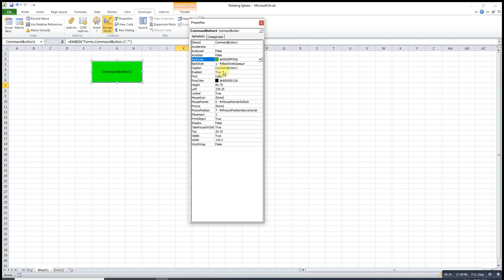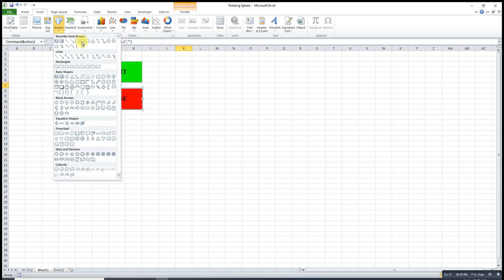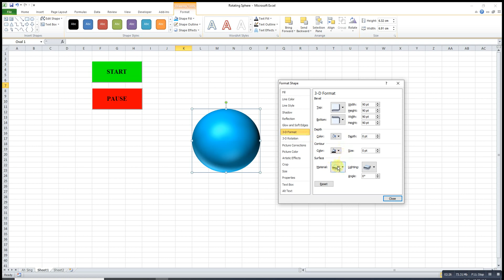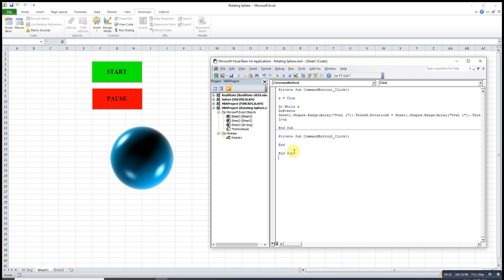Excel VBA - Rotating 3D Sphere (MS Excel Animation)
Microsoft Excel animation.
Animated 3D circle (sphere).
How to create a 3-D circle (sphere) using the oval shape in Excel?
How to make the sphere to rotate?
This video shows a step by step tutorial on the creation of a rotating or turning sphere using VBA.

Important syntax:
Sheet1.Shapes.Range(Array("Oval 1")).ThreeD.RotationX = Sheet1.Shapes.Range(Array("Oval 1")).ThreeD.RotationX - 1

*Only available for MS Excel versions 2019 and above*